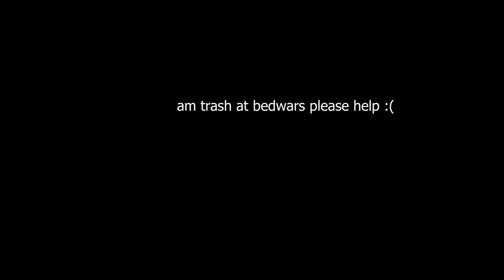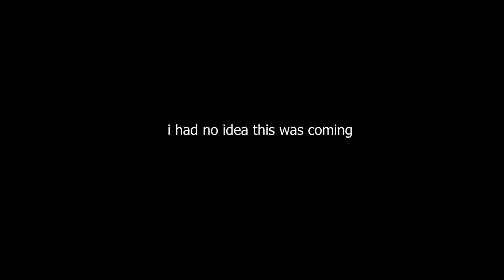BEDWARS BUT AM BAD AT THE GAME :(